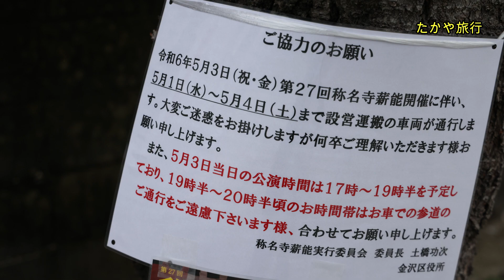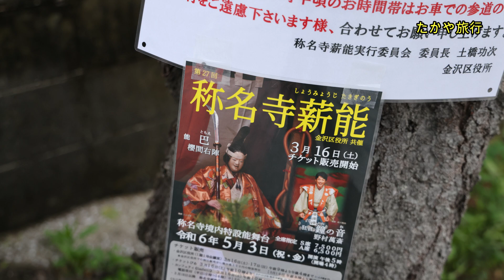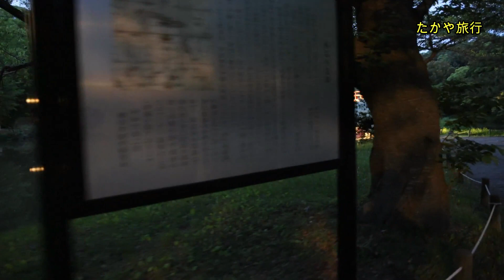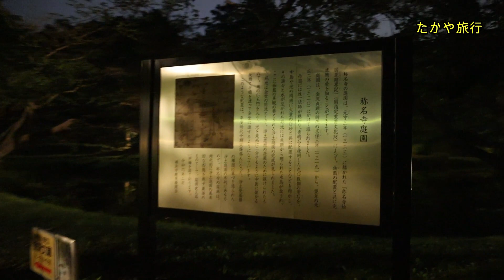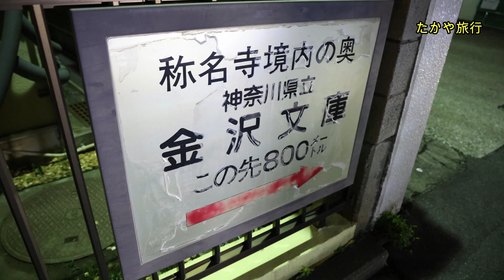【称名寺境内ライトアップ 】中世の趣を色濃く残す境内をライトアップします。阿字ヶ池の水面に浮かぶ反橋と会堂、中世の趣を色濃く残す境内（会堂、反橋、平橋、仁王像）をライトアップし、幽玄の世界。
称名寺境内ライトアップ 4/27（土）～5/6（月振休）まで　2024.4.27　✨毎日、メンバー限定で 旅行の写真や動画、さらに災害情報をお届けしています。📷🚨

「地域から発信する観光のまち横浜金沢」の実現に向けて 一般社団法人 横浜金沢観光協会
金沢区の魅力発見・発信講座　ライター　一之瀬 隆哉

金沢山（きんたくさん)　称名寺　（真言律宗）

金沢北条氏一門の菩提寺。
鎌倉幕府の要人・北条実時が六浦荘金沢の屋敷内に建てた持仏堂から発展が起源とされます。
実時の孫・貞顕の時代には三重の塔を含む七堂伽藍を完備した大寺院として全盛期を迎えました。

朱塗りの赤門をくぐると桜並木の参道が続き、突き当りには仁王門。
鎌倉時代に造られた高さ４ｍの大きな仁王像が出迎えます。
仁王門横の通用門を入ると、阿字ヶ池を中心に中之島・反橋・平橋を配した「浄土庭園」が広がります。
浄土庭園の向こうには、緑豊かな金沢三山（金沢山・稲荷山・日向山）を背に金堂・釈迦堂・鐘楼（称名晩鐘）があります。

春の桜、初夏の黄菖蒲、秋の紅葉と四季折々の景観が美しく訪れる人の憩いの場所となっています。
例年５月初めに境内で薪能が開演されます。

毎週土日の10時～12時30分には、横濱金澤シティガイド協会による無料庭園ガイドを実施しています。（雨天中止）

本尊：弥勒菩薩(みろくぼさつ)　（国指定重要文化財）
開山：審海上人(しんかいしょうにん)
開基：北条実時(ほうじょうさねとき)
創建：１３世紀中頃